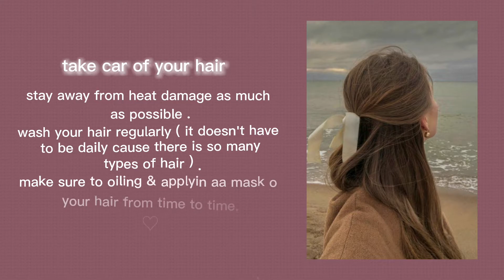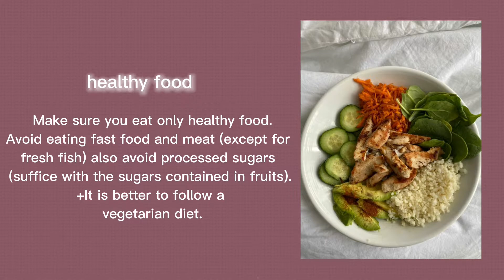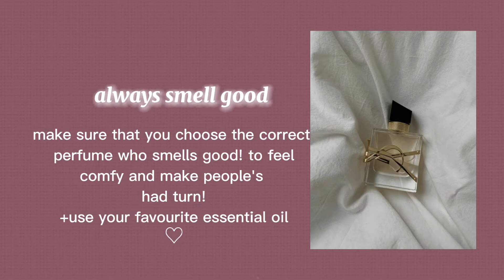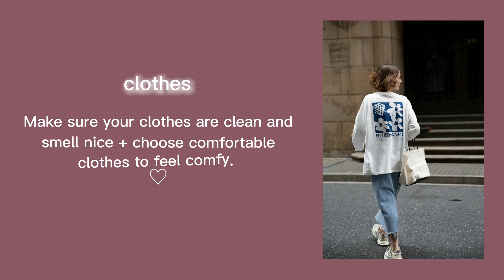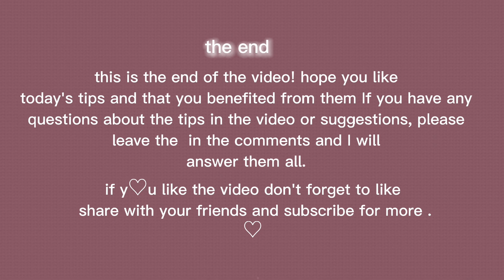How to glowup 💫